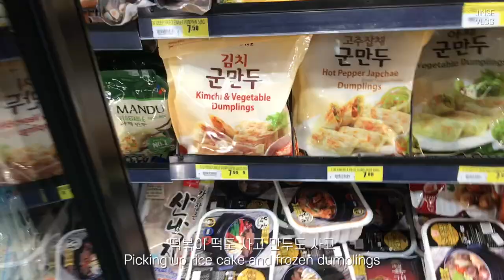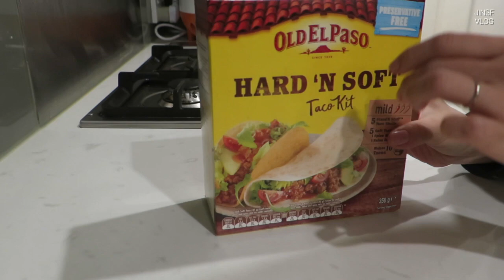[ENG] JINSE | 호주일상 브이로그, 즐거운 홈쿠킹&베이킹 (타코, 화이트초코칩 마카다미아 쿠키), 한국 식재료 장보기, White Choco Chip Cookie 🍪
오랜만이예요 여러분💕
오늘은 코스코랑 아시안 마트에서 장도 보고,
집에서 타코도 해먹고 이름도 긴 화이트초코칩 마카다미아 쿠키도 구워본 일상 담아 봤어요.
감사해요 😉

ℹ️
화이트 초코칩 마카다미아 쿠키 🍪

중력분 173g
베이킹소다 1/2티스푼
소금 1/2티스푼

무염버터 (실온) 1/2컵 (115g)
황설탕 1/2컵 (100g)
백설탕 1/4컵 (50g)
계란 1개
바닐라 엑스트렉트 1티스푼

화이트 초코칩 3/4컵 (135g)
크게 다진 마카다미아넛 3/4컵 (88g)

White Choco Chip Macadamia Cookie🍪

- Ingredient -
Flour 173g
Baking soda 1/2tsp
Salt 1/2tsp

Unsalted butter (Room temperature) 1/2 cup (115g)
Brown sugar 1/2 cup (100g)
Granulated sugar 1/4 cup (50g)
Large egg (Room temperature) 1ea

White Chocolate chip 3/4 cup (135g)
Chopped Macadamia nut 3/4 cup (88g)